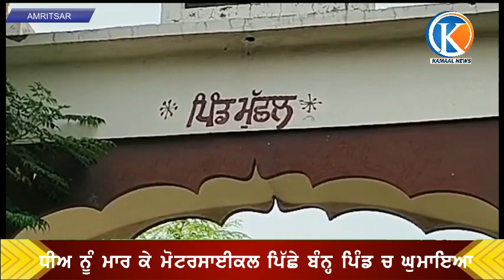Amritsar ਦੇ ਇਸ ਪਿੰਡ ਚ ਧੀਅ ਨੂੰ ਮਾਰ ਮੋਟਰਸਾਈਕਲ ਪਿੱਛੇ ਬੰਨ੍ਹ ਕੇ ਪਿੰਡ ਚ ਘੁਮਾਇਆ | ਵੇਖੋ ਵੀਡੀਓ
Kamaal News punjab is fastest growing web channel of punjab where we are uploading many types of news videos and other entertaining videos .